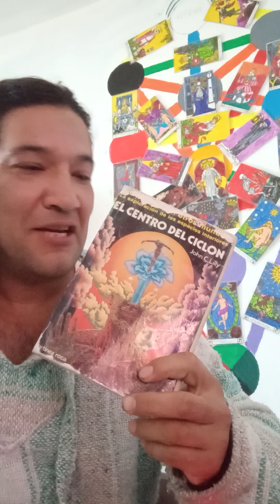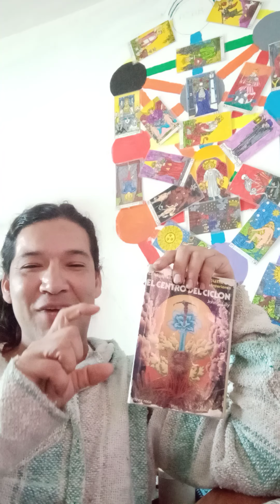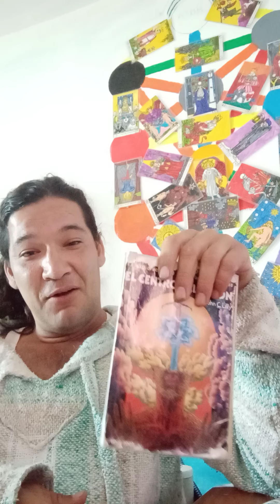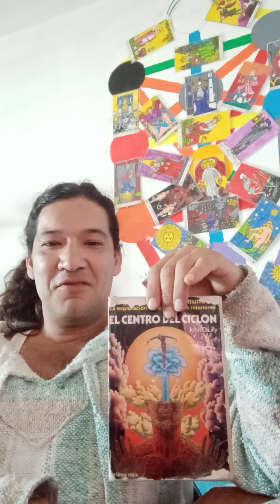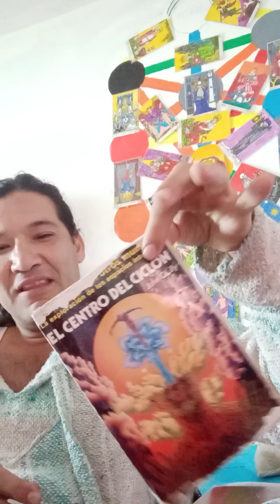Libro de Jhon Lilly EL OJO DE CICLON 1ra ed Martinez Roca...a subasta magika, ofrecen 700